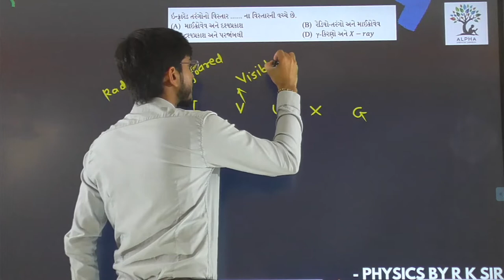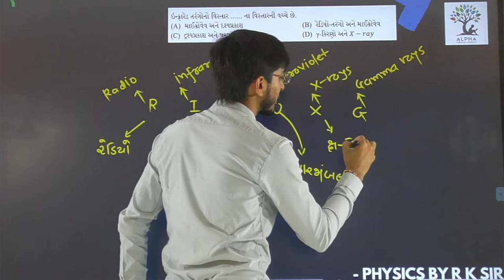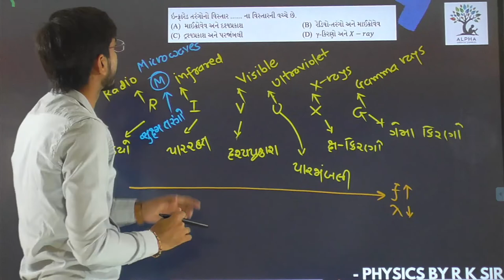Paper 1 | Section A | Que 10 | Physics | Std. 12 | Alpha Vidhya Sankul | in Gujarati by R K Sir